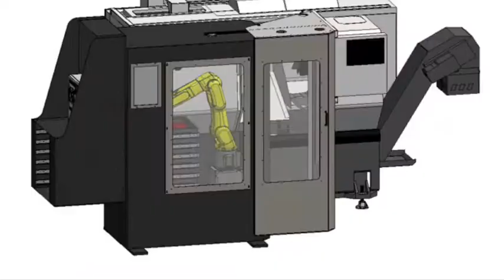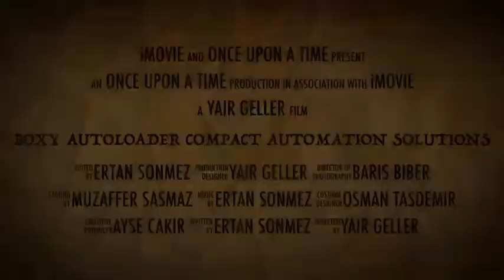Tailormade Trailer Movie